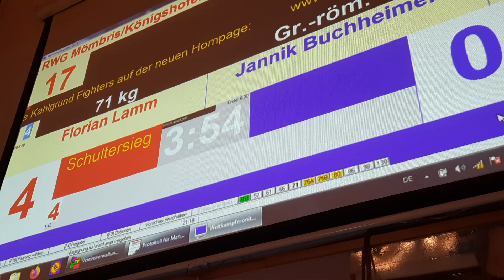23.10.2021 RWG vs ASV Schaafheim - 71kg Gr-Röm: Florian Lamm vs Jannik Buchheimer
RWG Mömbris-Königshofen vs. ASV Schaafheim am 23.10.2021
71kg Gr-Röm: Florian Lamm vs Jannik Buchheimer